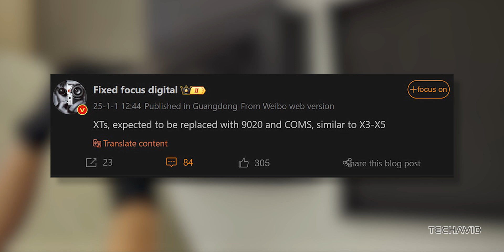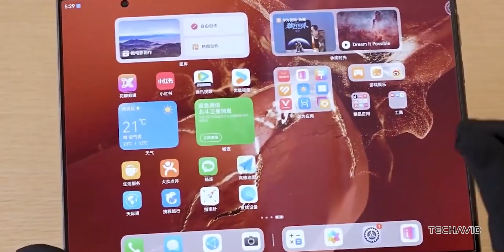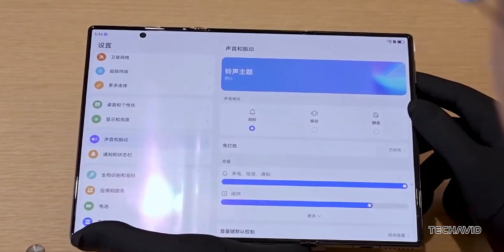Huawei's NEXT GENERATION Tri-Fold Leaks Are Here! 2025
Huawei’s next-gen tri-fold is making waves with rumors of the Kirin 9020 chipset and a Mate 70-inspired camera. Could this foldable redefine mobile innovation in 2025? Join us as we dive into the leaks, from chipset upgrades to stunning camera tech, and discuss whether Huawei can set a new standard for foldable devices. Don’t miss it!

Questions Covered in the video:
    What’s new with Huawei’s upcoming tri-fold design?
    How does the Kirin 9020 compare to the previous Kirin 9010?
    What performance and efficiency upgrades does the Kirin 9020 offer?
    Could the new Mate 70-inspired multi-spectral camera sensor change mobile photography?
    Is Huawei’s next-gen tri-fold a true competitor in the foldable market?